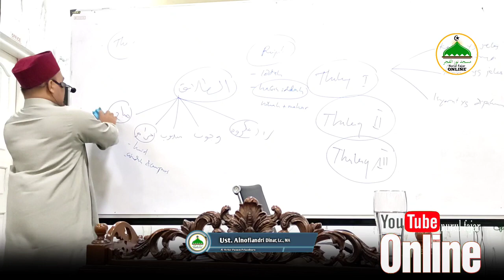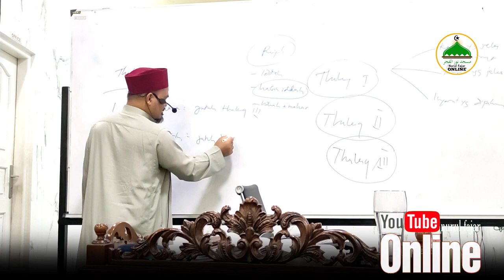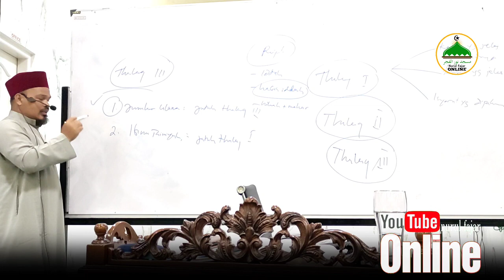TALAK TIGA SEKALIGUS JATUH BERAPA...???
TALAK TIGA SEKALI UCAPKAN JATUH BERAPA ⁉️
       Berkaitan dengan talak tiga sekaligus ulama berbeda pendapat, di dalam vidio diatas ustadz alnof telah memaparkan secara ringkas dan jelas tentang perbedaan pandangan hukum tersebut, tinggal memilih mana yang kita amalkan.